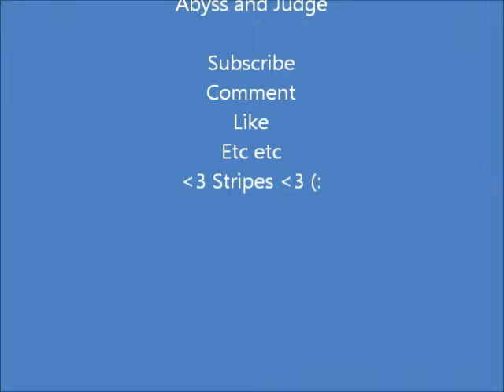[HOTB](USA) Stripes Shuffle Session 17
Decided since I have some time on my hands, I'm going to upload my old shuffle vids. So, here you go (: Long time ago, someone asked me to put their song in my vid.